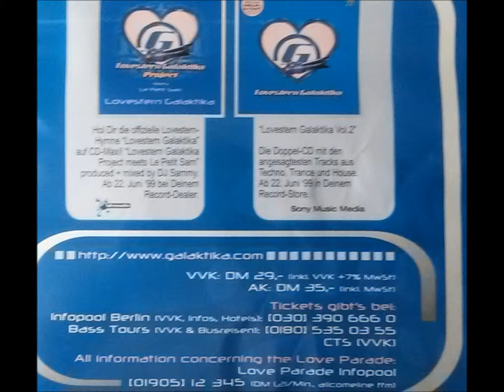Marusha - Be a wherehouse LIVE @ Lovestern Galaktika 1999 Loveparade Berlin :-)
I accidentally found my old tape today with "Be a wherehouse" from Marusha. I used to record her set from Lovestern Galaktika which was broadcasted live on Radio Energy Berlin.
The party took place on 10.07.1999 at Wasserstadt Spandau.

This rip is quite a gem, as the track has never been released officially (...) unfortunately!

Picture taken by me and I also found the flyer :D